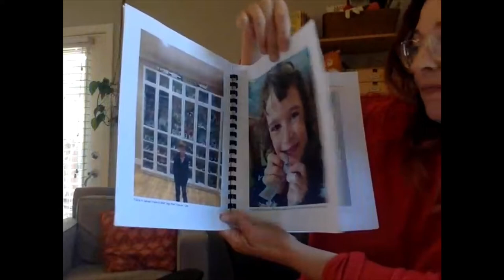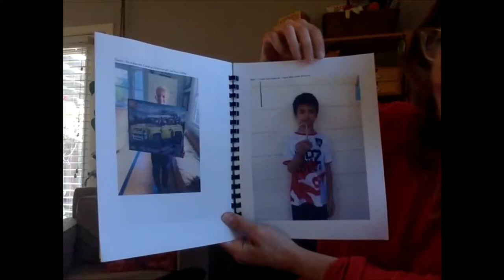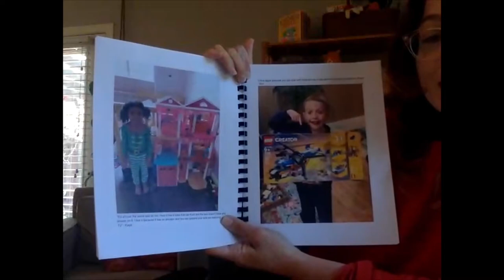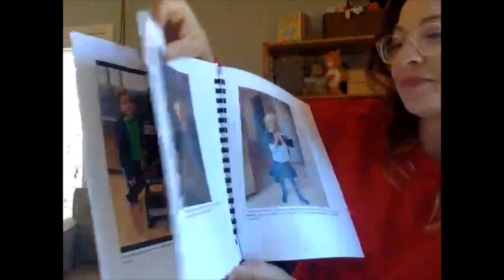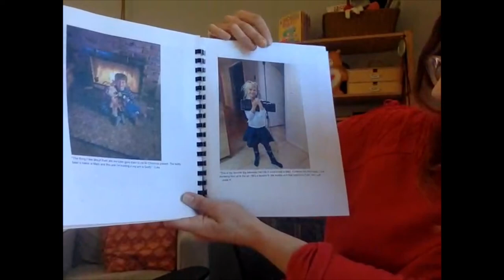Kindergarten Read-aloud of Student Co-Created Book Celebrates Community & Togetherness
The KC kindergarten class initially created this book together as a community in February. As we continue to shelter in place, maintaining the deep connections we have forged as a school community remains a top priority for everyone at Hillbrook, and most especially, for our youngest students. Ms. Collins decided that the time was right to re-read this book and to remind students that while we are apart, we can still make connections and lean on the friendships we have celebrated all year.